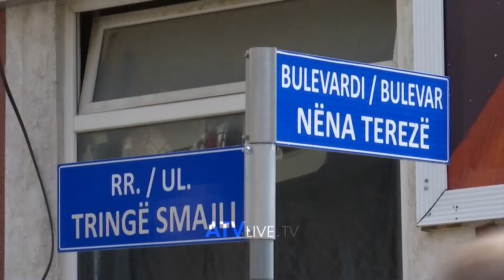Vetëm 3,6% e rrugëve mbajnë emra të grave, 57% të burrave - ATV